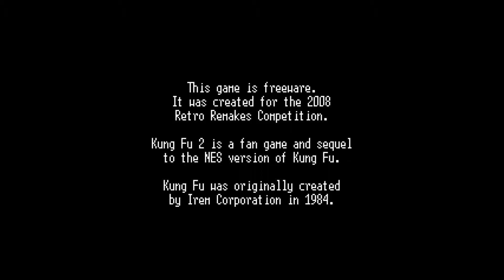165 - Partidica Navideña a Kung Fu 2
Por ser el día que es, aquí Ge se marca una partida guapa a este fan game secuela del mítico Kung Fu de NES. ¡Que vienen las toñas!